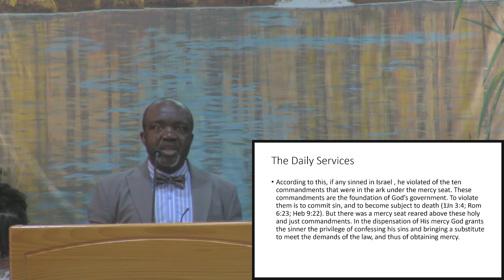Gospel in Type and Antitype - Dr Chuka Princewill